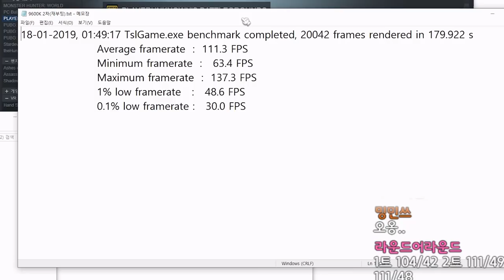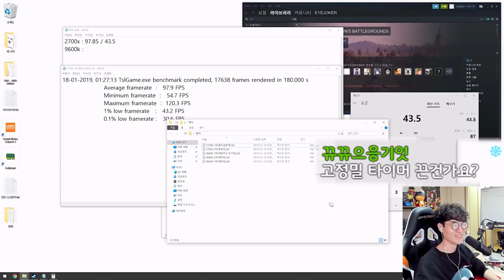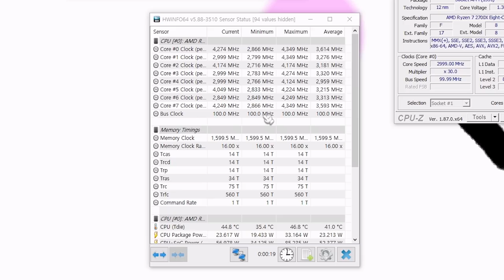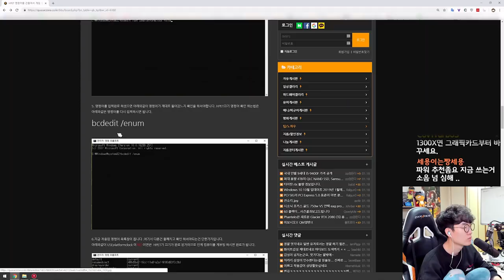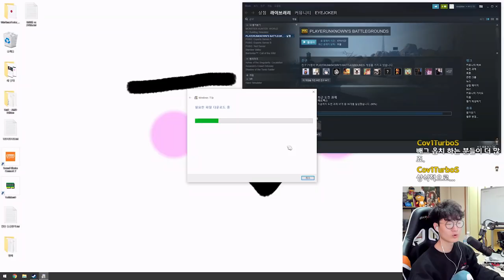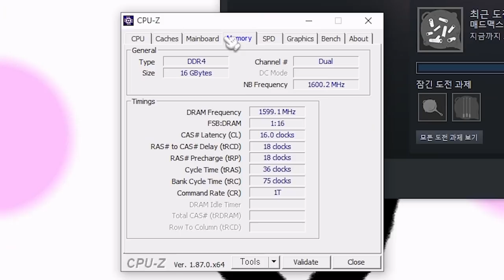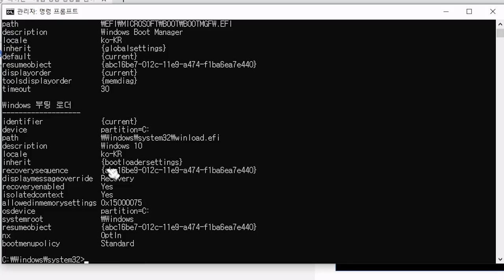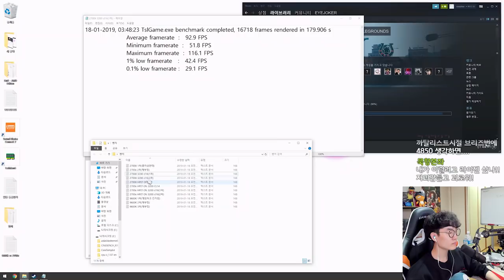과연 라이젠 2700X는 인텔의 9600K를 배그에서 이길 수 있을까요? #4